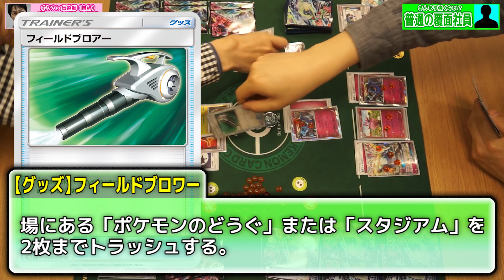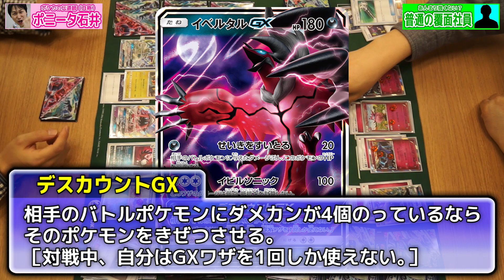【新カード対決】イベルタルGX VS ゼルネアスGX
拡張パック「禁断の光」好評発売中！